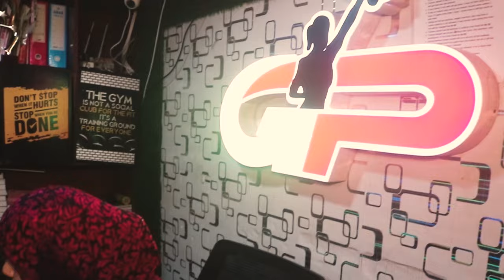FREE MEDICAL CAMP ब्लेड टेस्ट,दांत के इलाज के लिए करे रजिस्ट्रेशन || Islamuddin Khan